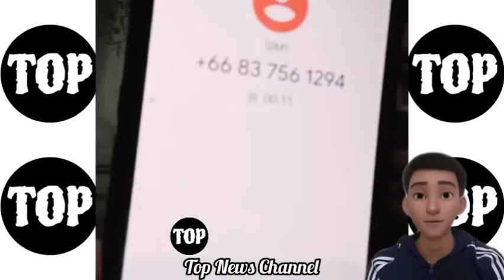လောက်-ကိုင်မှာ လက်နက်ချခဲ့တဲ့ ကိစ္စနှင့်ပတ်သက်ပြီး ပြောလာတဲ့ ဦးထွန်းထွန်းဦး၊ကိုဘုန်း